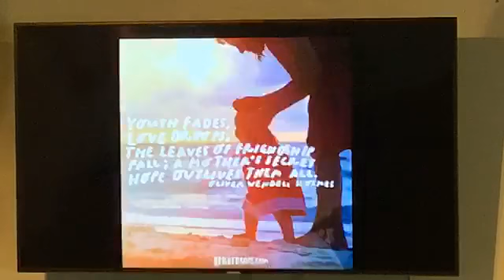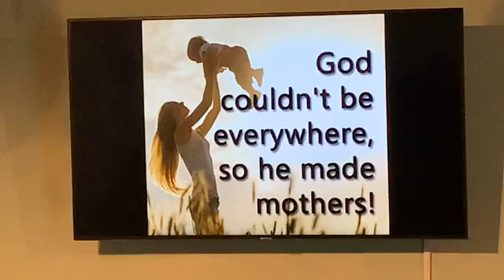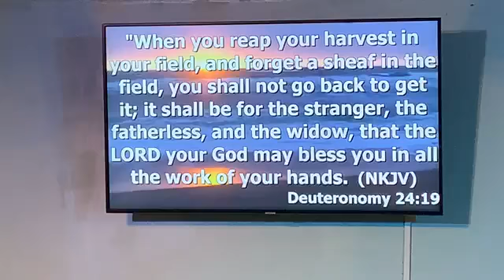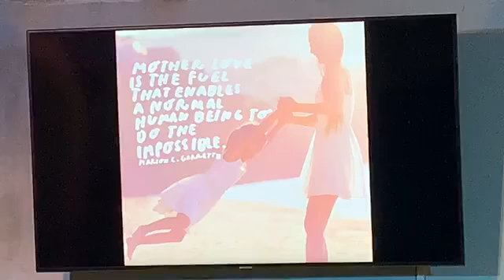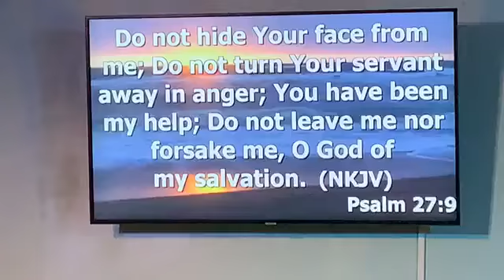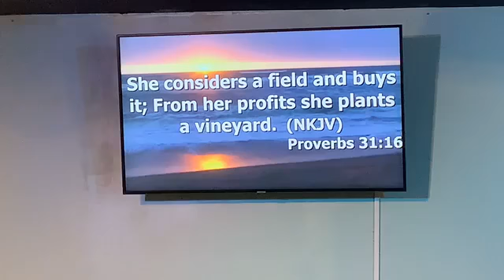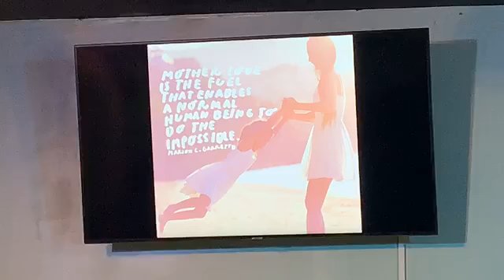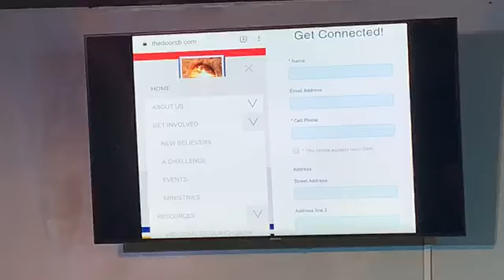The Impossible Woman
The future of mankind, manhood, motherhood and womanhood depends upon The Impossible Woman becoming Possible with Jesus.